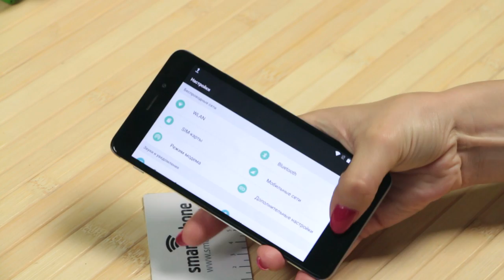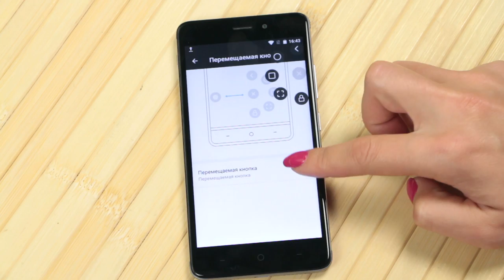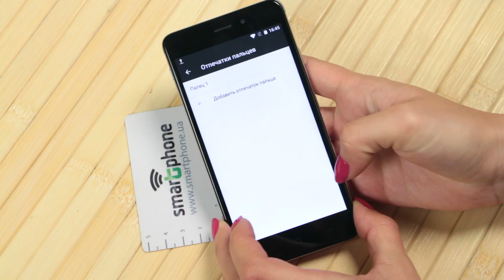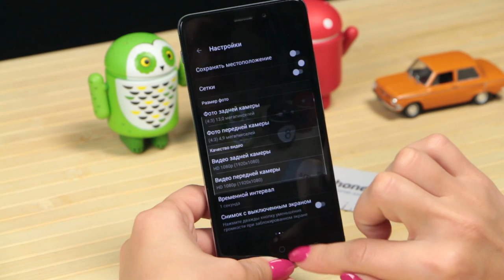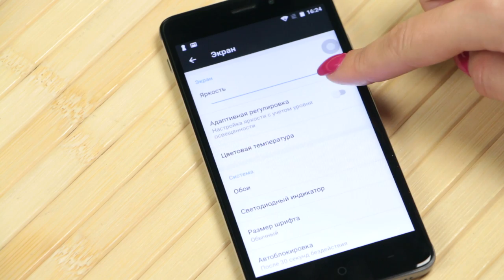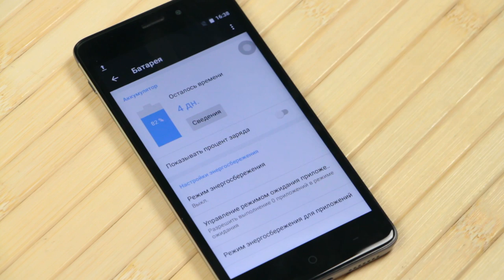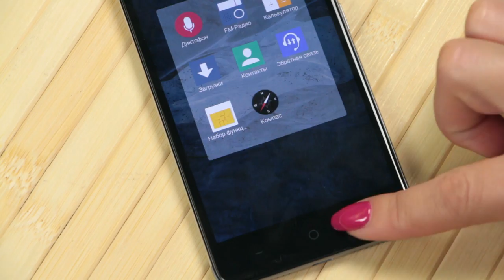Neffos X1 - Обзор смартфона (5 дюймов, металл, хорошая камера)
Смартфон Neffos X1 работает под управлением ОС Android 6.0. Краткие технические характеристики смартфона Neffos X1: процессор 8-ядерный MediaTek Helio P10, 1.8+1.0 ГГц, память 2/3 ГБ ОЗУ 16/32 ГБ ПЗУ, интерфейсы Bluetooth 4.1., microUSB, Wi-Fi 802.11 a/b/g/n, камеры 13 и 5.0 Мпикс., поддержка карт памяти формата microSD объемом до 128 ГБ, FM радио, чип GPS c поддержкой A-GPS, ГЛОНАСС, GALILEO. Наличие двух SIM-карт.